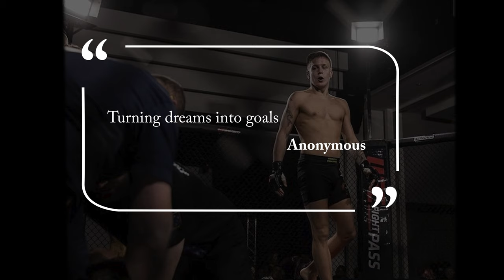Smack Panda Podcast #32- Colby Thicknesse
Colby "Golden boy" Thicknesse is a professional mixed martial arts fighter. Season 29. coach of 'The Ultimate Fighter' - Team Volkanovski, and personal trainer.
or Facebook.